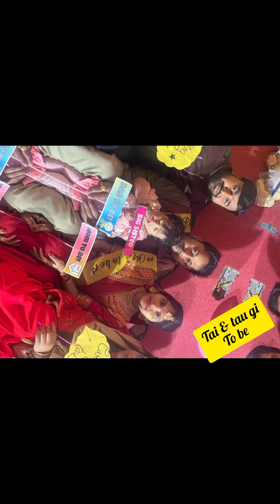एक नन्हा सा मेहमान आने वाला है /गोद भराई program ♥️/babyshower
एक नन्हा सा मेहमान आने वाला है /गोद भराई program ♥️/babyshower ‎@DIY unique style